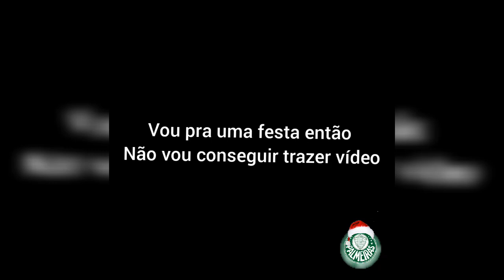NÃO VAI TER VÍDEO AMANHÃ PORQUE????